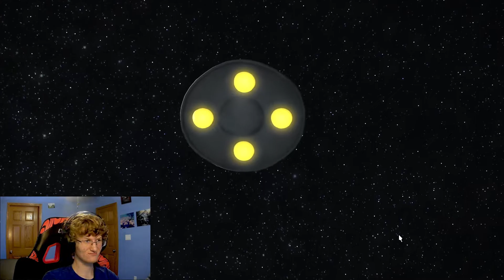Playing The Patch 6.25 Hildebrand Quests | FFXIV [Warning: Endwalker Spoilers]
My playthrough of the Hildebrand questline that was added in patch 6.25 yesterday. I love the Hildebrand stuff and I hope they continue it for many future expansions. It's a fun break from the serious tone often present in the msq.